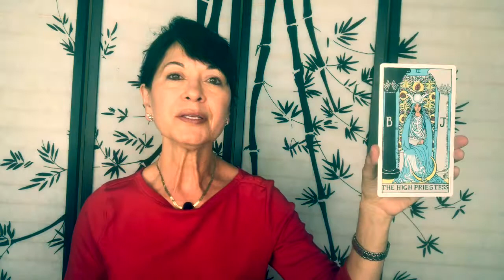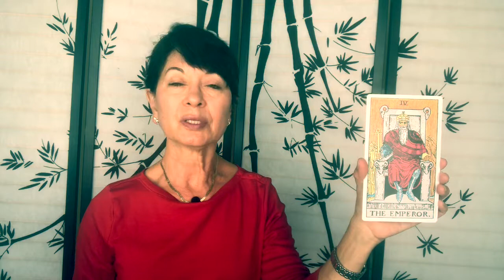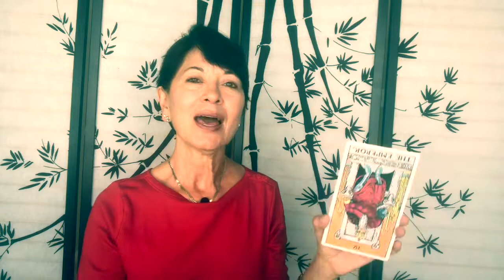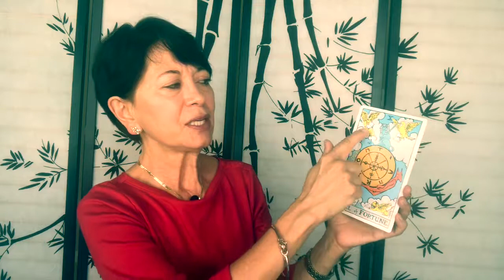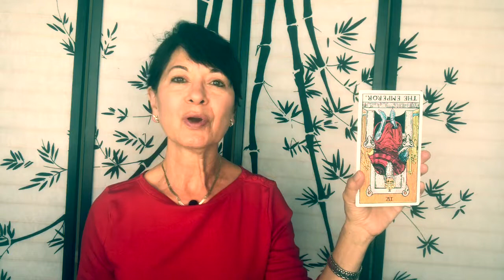Tarot Reading on You’re Never Too Old!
3-card Tarot reading on how to begin something new no matter what your age.
Recommended book (alternate choice - still trying to locate the other book!) My Life in France by Julia Child (inspiring book).
Recommended music selection to watch daily for 7 days:  "You're Never Too Old" by Granger Smith:
Recommended movie:  "Julie and Julia"